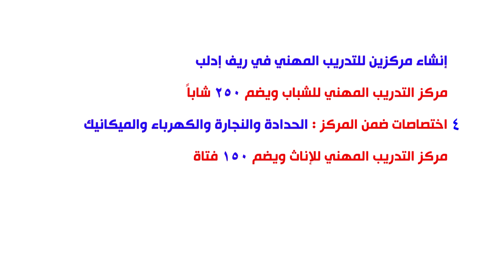Technical and Vocational Training for Youth in Syria - People in Need & EU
One year ago, People in Need, with generous support from the European Union, established two TVET centres in Idleb governorate: one for young women and one for young men. The need for such practical education centres cannot be underestimated. In Syria today, female and male youth are among the most vulnerable demographics affected by the war.

The Syrian education system has been dealt an enormous blow and there is little funding for such practical learning centres today, particularly in Idleb, where communities have witnessed the closure of a number of industrial and commercial activities and institutions. The collapse of the economy and the lack of employment opportunities further contribute to an overall increase in women’s vulnerability within the country, and to a heightened risk of male youth becoming involved in armed groups.

These two centres seek to engage and upskill talented young men and women, decrease the risk of youth recruitment and generate a larger pool of skilled youth who can productively contribute to their local communities in the years to come. To get these centres up and running, People in Need provided teaching and learning materials to staff and students; conducted rehabilitation and safety works to the centres; and pledged to cover the basic operational costs and material needs of the centres for the entire year.

At the two centres, young women received teaching and training in courses such as sewing, embroidery and wool-work, whilst young men received training in courses including metalwork, carpentry, electrical engineering and mechanics.

To support the students in their pursuit of practical life skills, People in Need provided them with practical, financial support throughout their studies to ensure that students were not placed under any financial burden at attend their courses. Each student received monthly food vouchers worth approximately 40$ in addition to 20$ to cover transportation costs. Teachers were also supported through this project and received monthly financial incentives as well as trainings in areas such as psychosocial support. Such psychosocial support training for teachers is crucial in today’s Syria, where millions of young people can barely remember a life without war.